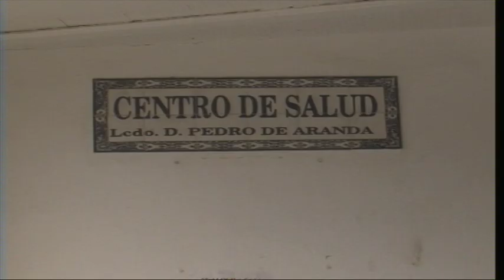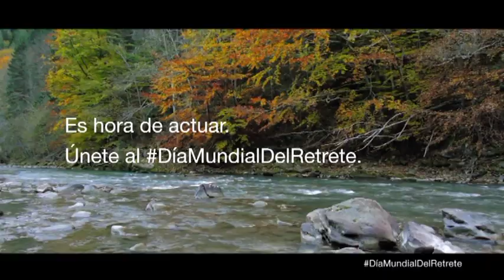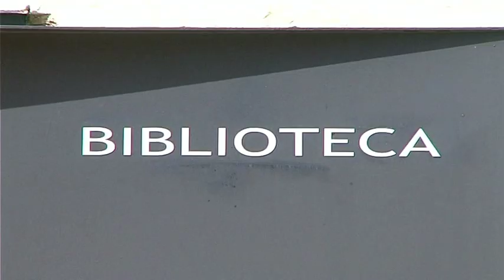RESUMEN DE MEDIOS 20 11 2019